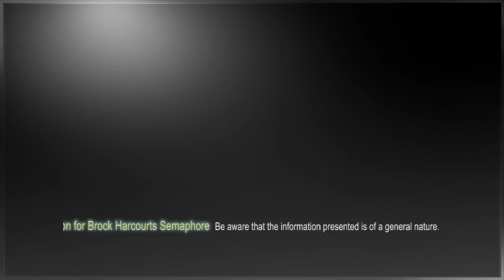Realistic market appraisals, then maximising the sale price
Steve von der Borch observations on planning to achieving a price beyond expectations. Protecting the client against well meaning conservative advice on price at the point of appraisal. How and why agents can be wrong about value.